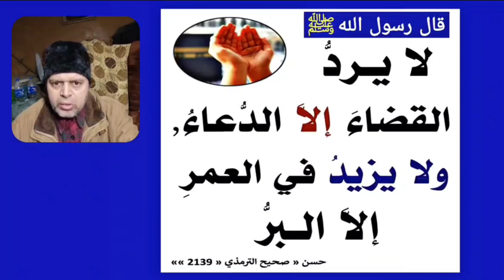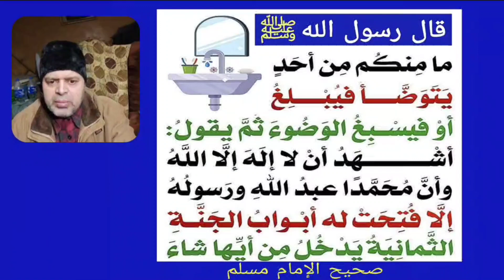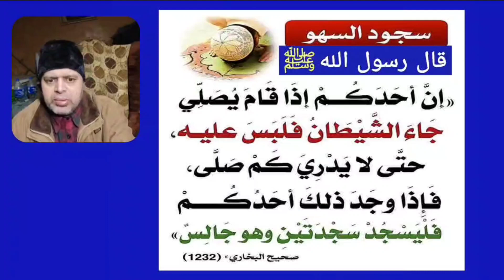قال رسول الله من رأى منكم منكرًا فليغيرْه بيدِه فإن لم يستطعْ فبلسانِه . فإن لم يستطعْ فبقلبِه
قال رسول الله من رأى منكم منكرًا فليغيرْه بيدِه فإن لم يستطعْ فبلسانِه . فإن لم يستطعْ فبقلبِه . وذلك أضعفُ الإيمانِ
الراوي : [أبو سعيد الخدري] | المحدث : ابن تيمية | المصدر : مجموع الفتاوى | الصفحة أو الرقم : 10/460 | خلاصة حكم المحدث | المتحدث محمود منصور